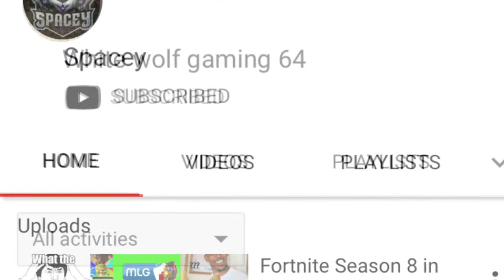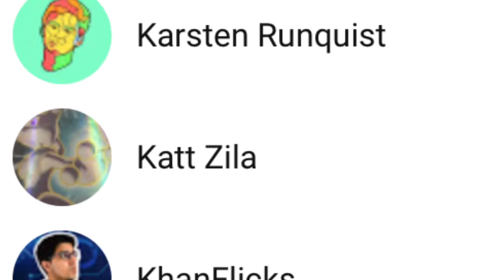Future of this channel pt2 & shoutouts 270 sub special